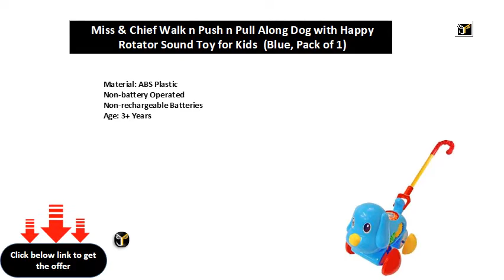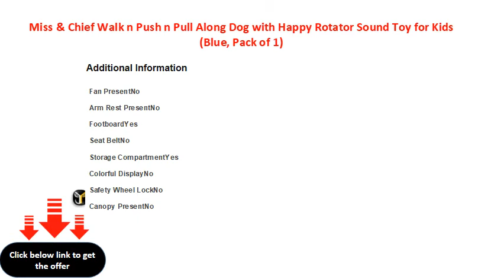Miss & Chief Walk n Push n Pull Along Dog with Happy Rotator Sound Toy for Kids Blue, Pack of 1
Non-battery Operated
Non-rechargeable Batteries